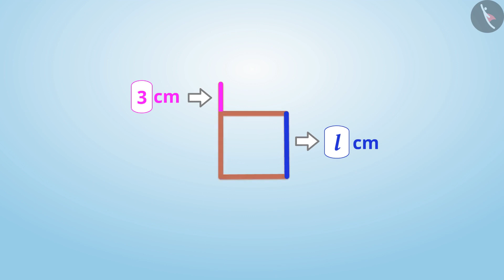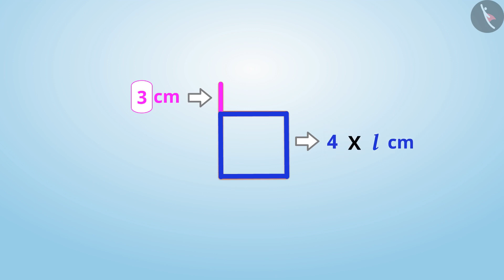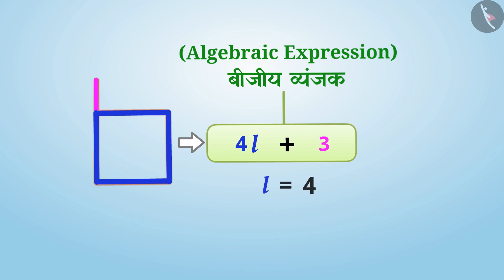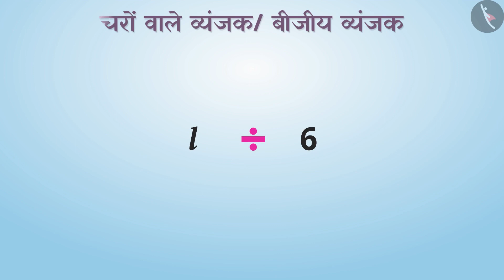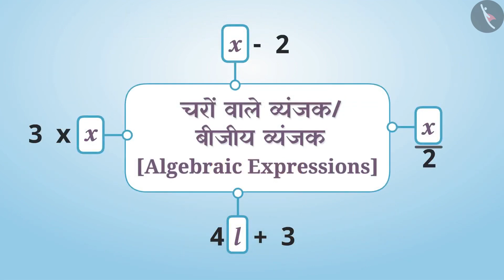कक्षा 6 गणित अध्याय - 11 "बीजगणित" (Part 4)|Class 6 maths chapter 11 in hindi medium